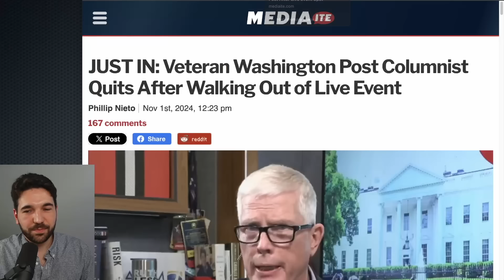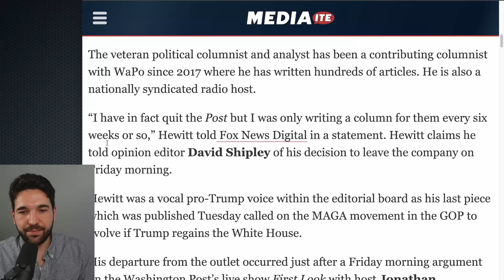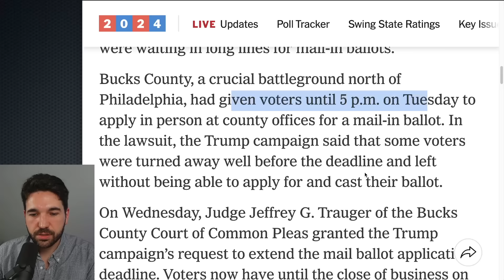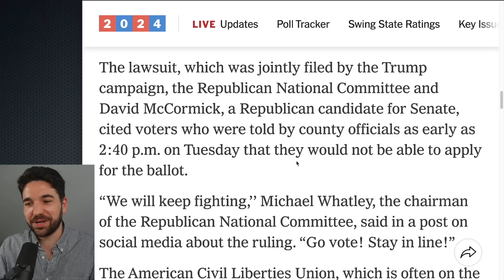Hugh Hewitt Angrily QUITS Washington Post Live On-Air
Trump-supporting Republican commentator Hugh Hewitt angrily quit The Washington Post after Jonathan Capehart set him off during their live show.

Sources:
(‘I’m Done!’ Washington Post Live Goes Off the Rails As Hugh Hewitt Walks Off, Mediaite)
(Trump Successfully Sues to Extend Mail-In Voting, NYT)